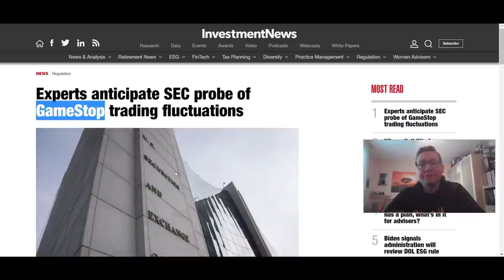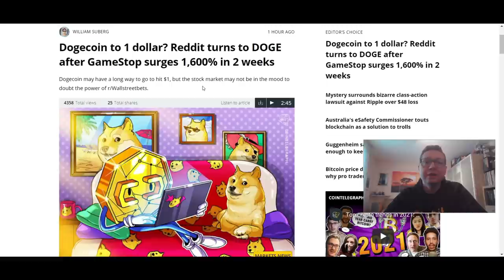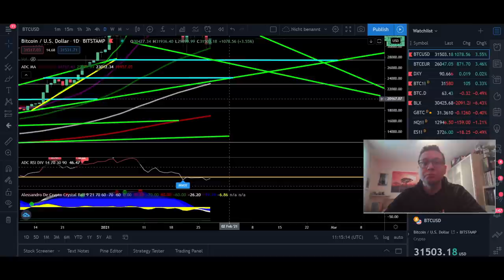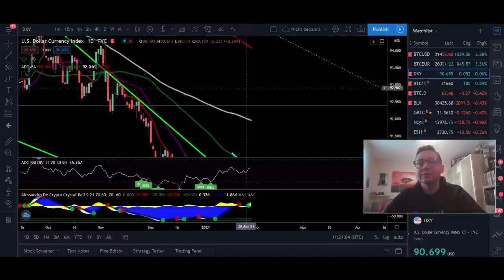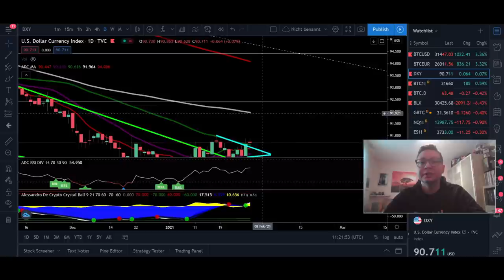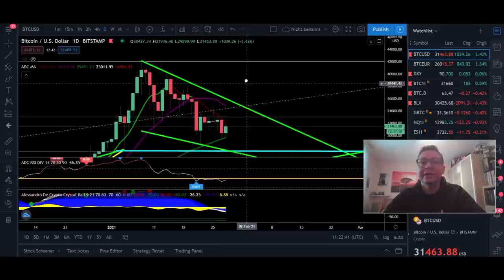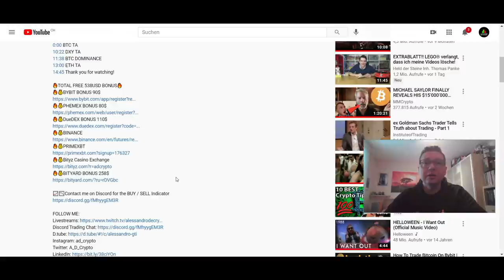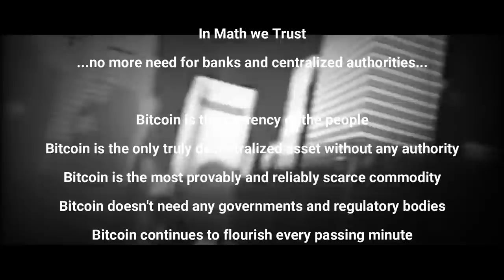BIG BITCOIN MOVE SOON!! IMPORTANT TO WATCH!! AFTER GAMESTOP PUMP COMES DOGECOIN 🐕